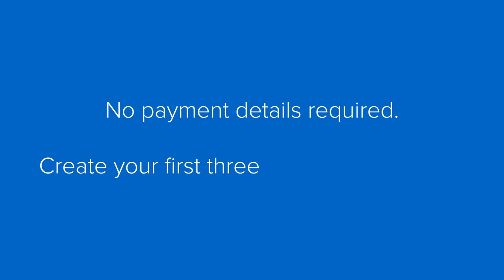Women need to put themselves first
In this discussion, financial journalist Robin Powell and Moira O'Neill shed light on the gender pension gap, revealing that women typically have less retirement savings than men due to various factors such as pay disparity, differing attitudes towards saving and investing, and taking on caregiving responsibilities.

Robin Powell & Moira O’Neill (Financial journalist)

RP: Most of us are familiar with the gender pay gap — the fact that women
are often paid less than men for doing the same job.

But another example of inequality that receives less attention is the gender pension gap.

On average, women have substantially less money saved for retirement than men. So why is that?

MO: Women just don’t have as much retirement income as men, and there
are all sorts of reasons for this. One is there may be a difference in attitudes to saving and investing; another difference is the pay gap, which has an impact on retirement income. So, women earning less than men during their careers. And another key difference is that women tend to pick up the bulk of childcare responsibilities or caring responsibilities, which can mean they are reducing their work or they’re out of the workforce for a period, and they have those gaps to make up.

RP: It’s important that everyone starts investing for retirement as early as
possible, and ensures they’re investing enough.

But, says Moira O’Neill, it’s essential that women do.

MO: When I have interviewed women who are in their fifties, and I’ve asked
them about what regrets do you have? About what you might have done
differently, early in life in terms of finances; they’ve said to me: “I wish I’d
started a pension. I wish I’d started a long term savings plan of my own. I
wish I hadn’t been reliant on my husband or partner for a retirement income,” one said, “I wish I’d just looked at a long term graph of the stock market, so I could have seen what it might do for me. And that might have been,” she said, “the kick up the backside I needed to start investing.”

RP: Women often make big sacrifices for their families.

But Moira’s advice to women is simple: don’t neglect your own financial
security.

MO: Women might want to save for the children, they might want to save for family holidays, they might want to prioritise having a good lifestyle now and a good family lifestyle now. And they may not think about the future in so great detail, but I think they need themselves first. We need to put ourselves first. The children won’t want to see you living an impoverished lifestyle in retirement, that’s the last thing they’re going to want for their mother.

RP: Young women, of course, often have other commitments, like paying off student loans, or saving for a deposit on a house. They also want to enjoy life.

Moira has two suggestions for them. First, don’t rush into making
unnecessary purchases. Secondly, think of money in terms of the hours you have to work to earn it.

MO: If money is converted into time, it becomes much more precious a
commodity. And so you need to therefore think about that pair of shoes – do I really want to buy it, if I’ve spent two days working for it? Or that amazing handbag, is it really worth a month of my work?

RP: Ultimately, there’s a balance to strike between spending now and saving for the future. But the earlier women think about it the better.